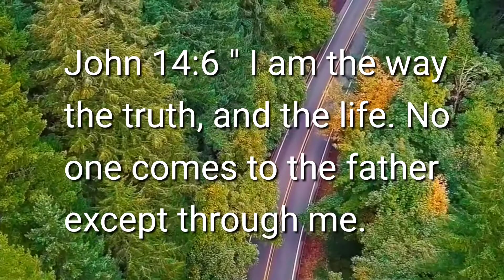John 14:6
Daily dose of the words of God